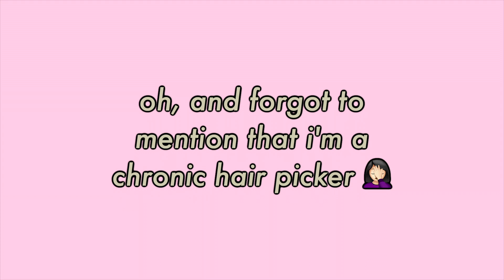just me having a mental breakdown over my hair for ten minutes 🙃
wherin a woman spends 23 years neglecting her hair and gives a shocked pikachu face for ten minutes when she realizes that t h a t ' s  a  p r o b l e m .

Peach Smoothie by Makeup Geek
Modern Renaissance by ABH (Warm Taupe)
Before Sunset by Rom&nd
Haze by Glossier
Shape Tape Concealer by Tarte (Fair Neutral)
M Perfect Cover BB Cream by Missha (#13)
Pro.Color Foundation Mixing Pigment by L.A. Girl (Yellow)
Dipbrow Pomade by ABH (Dark Brown)
Clear Brow Gel by ABH
Lash Stiletto (Waterproof) by Maybelline

// MUSIC

Ghost Town – Justice Der (Ye Cover)

// EQUIPMENT + SOFTWARE

Lighting | Ringlight, Soft Boxes (2)
Editing Software | Final Cut Pro X, Audacity, BeFunky
Font | Futura